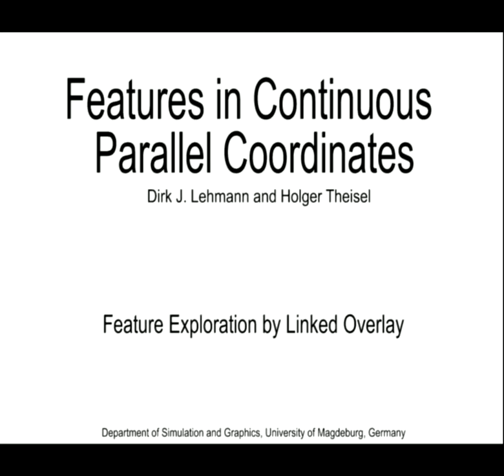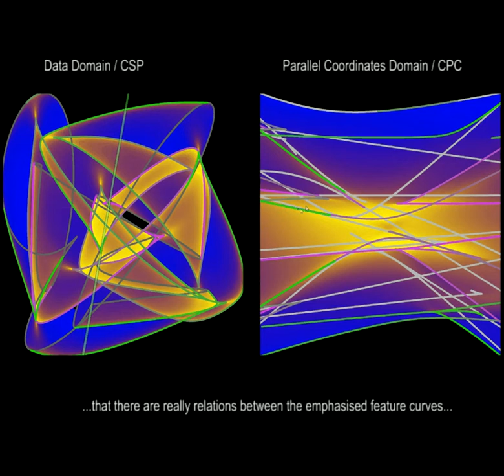FeaturesInContinuousParallelCoordinates.avi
This is the related video to the scientific IEEE Visualization 2011 publication "Features in Continuous Parallel Coordinates" by Dirk J. Lehmann and Holger Theisel, in Providence, U.S.A.